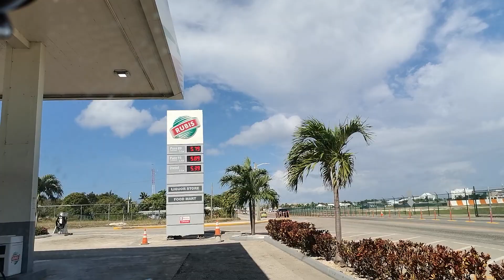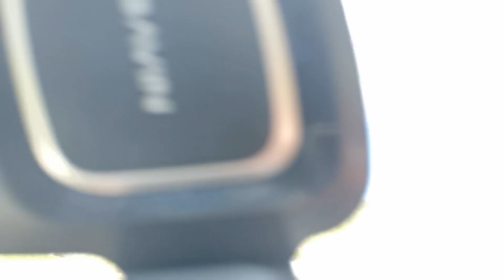Long drive george town to east end /good friday